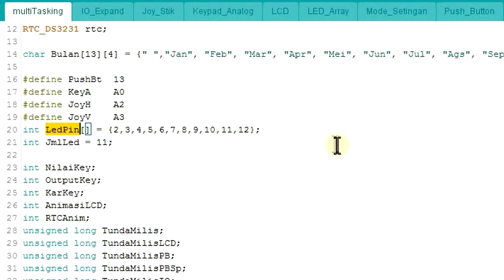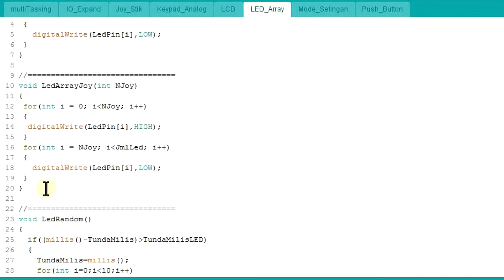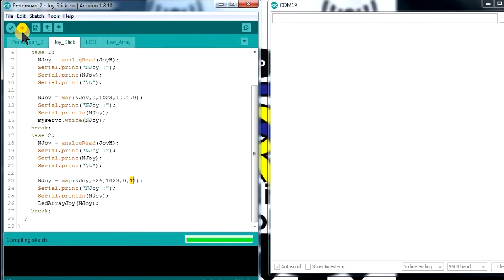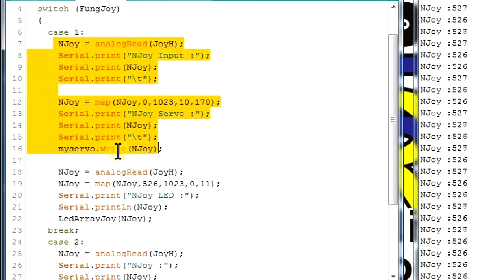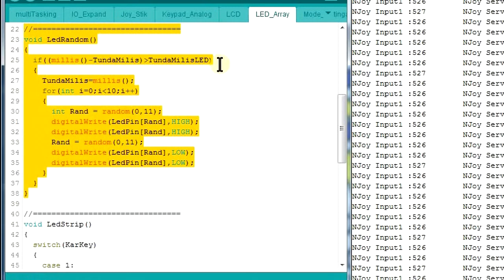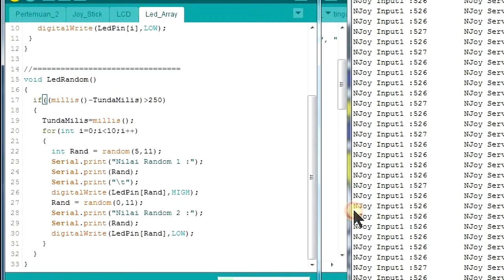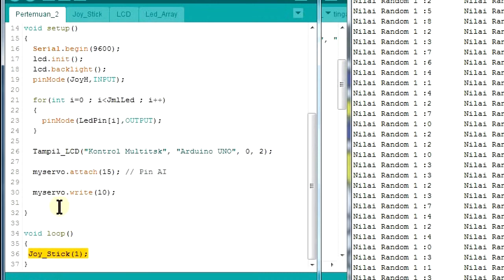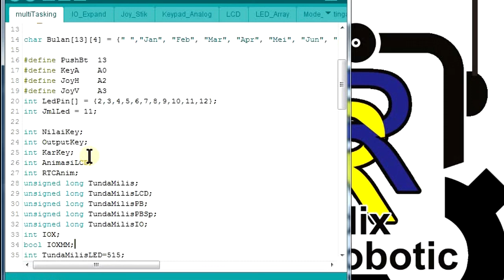Penggunaan fungsi millis untuk multitasking arduino kontrol motor servo dan led array.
Fungsi millis() dalam multi tasking hampir bisa dikatakan mutlak diperlukan, karena dalam sistem multitasking, untuk melakukan tunda, tidak bisa menggunakan fungsi delay().

kontrol LED Array, Motor Servo dengan menggunakan joystick dan multitasking sederhana.